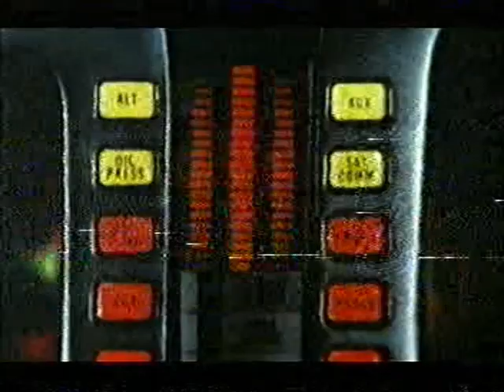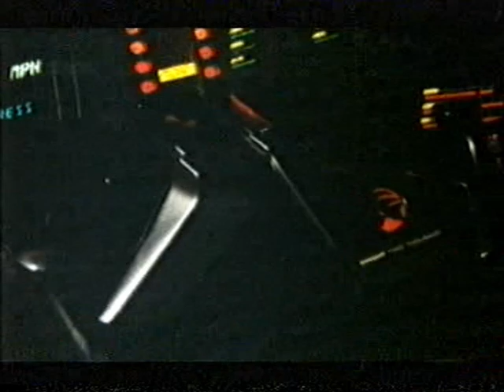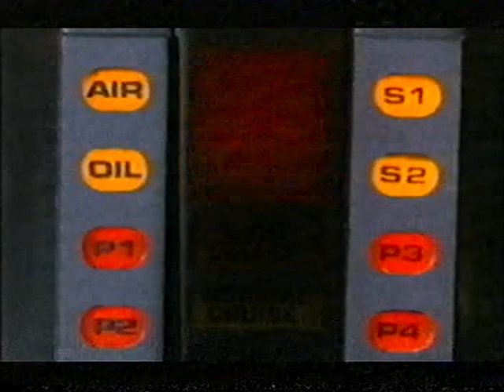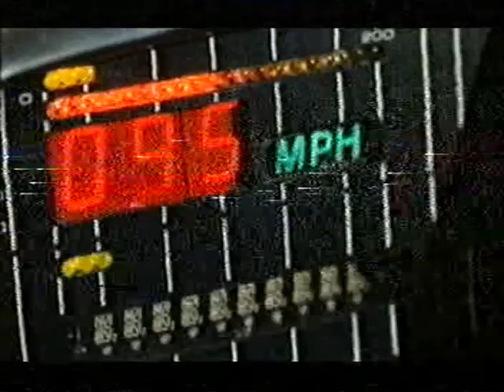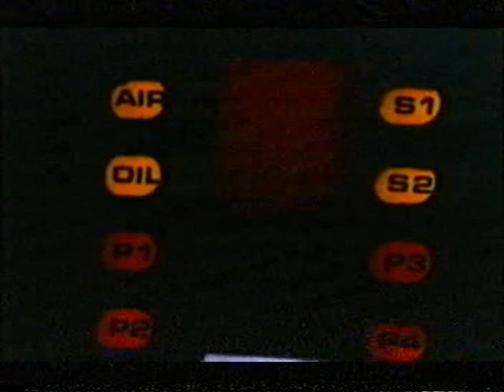I Love The 80's - Knight Rider | Knight Rocker | David Hasselhoff & Glen Larson